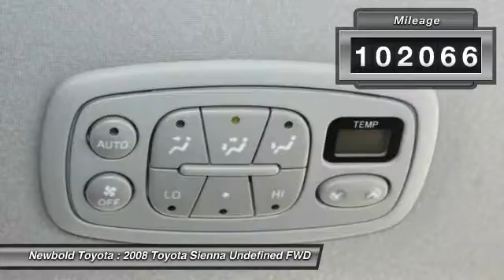2008 Toyota Sienna O'Fallon IL T10232A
2008 Toyota Sienna XLE

Newbold Toyota
1282 Central Park Dr

Looking for the right undefined? Today could be your lucky day. With 102066 miles, this Desert Sand Mica - Gold, 2008 Toyota Sienna equipped with Automatic transmission could be yours. Request more information and set up a test drive right away.